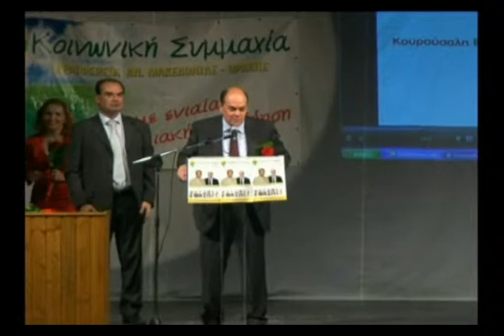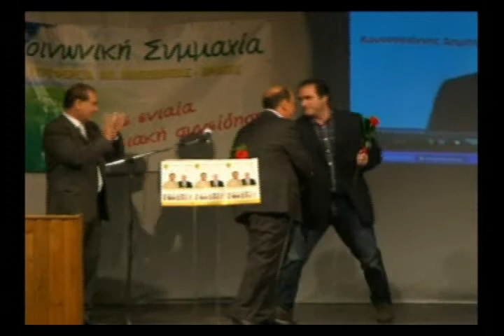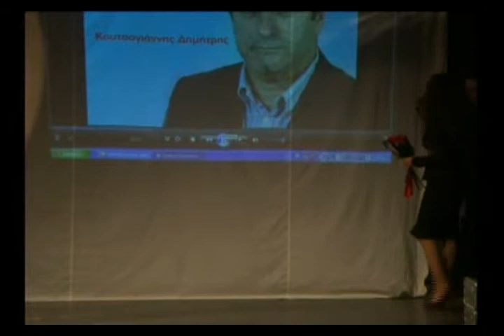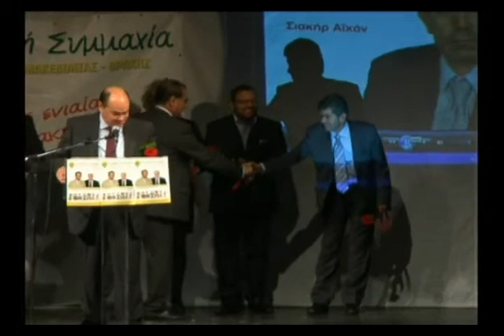ΓΙΑΝΑΚΙΔΗΣ ΟΜΙΛΙΑ ΣΤΟ ΡΕΞ